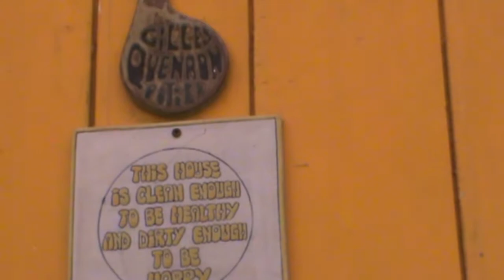Love Letters for Strangers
What would you do if you opened your letter box and there nestled amongst the bills and flyers was a mysterious envelope signed from 'The Universe'? And when you opened it. a little note was in there that simply said "You Are Beautiful"

I wish I could be a fly on the wall (well not all the time ;)) because that's exactly what happened for ten people in a sleepy French village last weekend!

Unfortunately I obviously couldn't film their reactions...but here's the preparation and delivering! Which was ALSO quite fun :)

I'll add it to the Kindness Playlist on my channel. Use the tag

I truly believe that with every fibre of my being!

Pinterest Pins!